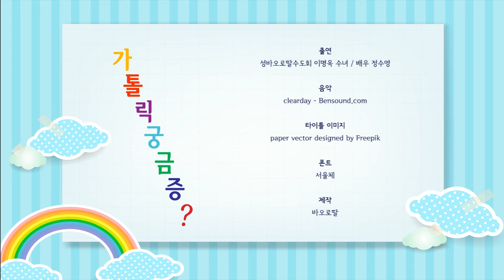[가톨릭궁금증] 일곱성사 - 견진성사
[바오로딸콘텐츠-가톨릭궁금증] 일곱성사 - 견진성사
가톨릭교리를 쉽고 재미있게 풀어가는 가톨릭궁금증 ~
출연: 성바오로딸수도회 이명옥 수녀 / 배우 정수영 그라시아
타이틀 이미지: paper vactor designed by Freepik
폰트: 서울체